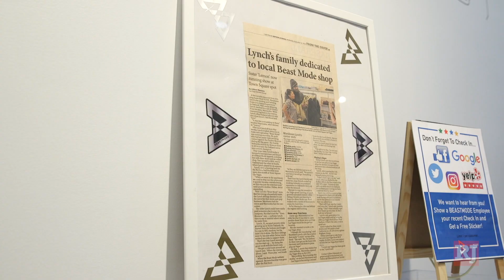Marshawn Lynch's "Beast Mode" store opens in Mandalay Bay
A new Beast Mode store from Marshawn Lynch opened in Mandalay Bay, giving the former NFL star’s brand a fresh location in Las Vegas.